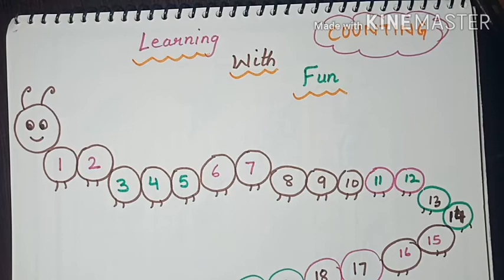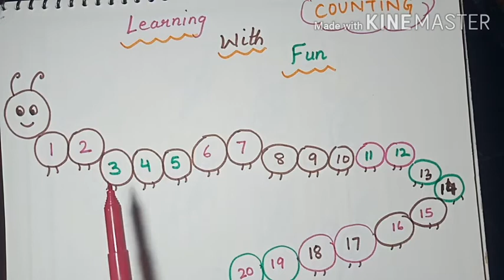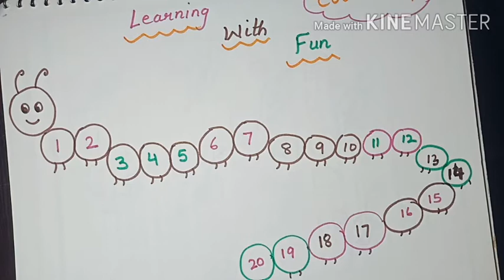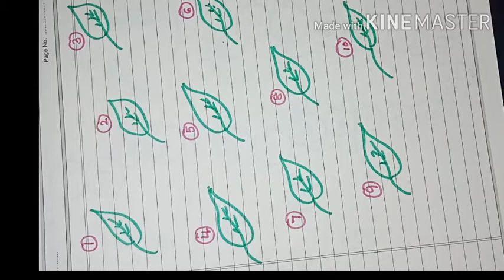Maths Worksheets for Toddlers, LKG, Nursery, Kindergarten,preschool | Counting NURSERY WORKSHEETS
Practice Worksheets for Toddlers, LKG, Nursery, Kindergarten,preschool , Counting NURSERY syllabus WORKSHEETS, worksheets for nursery, diy worksheets for kindergarten,worksheets for 1 to 10 counting,
बच्चों को बिना गलतियों के Counting करना सीखाएं,maths number counting 1 to 20,
Lkg, ukg, maths number worksheets,nursery maths numbers 1 to 20, nursery syllabus worksheets, diy worksheets, how     to teach numbers 1 to 20,kids learning, kindergarten, maths worksheets, maths, ginti, chhote baccho ko counting kaise sikhaye, worksheets for nursery